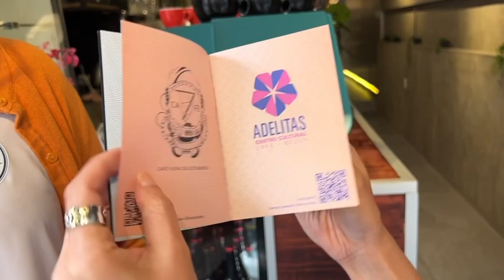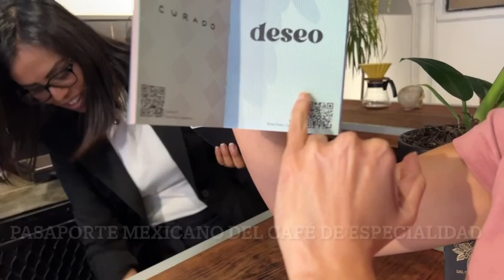Tabata Jalil Pasaporte del CAFÉ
Pasaporte mexicano del Café de Especialidad 😃🫶✨💕🥰☕️ una manera diferente de apoyar al consumo de café nacional ✨ los 44 lugares del pasaporte son cafeterías o barras de café que hacen comercio justo con los productores mexicanos de café y al visitarlos te ponen un sello en tu pasaporte y así recibirás regalos y promociones como información de cursos y catas todos por el café